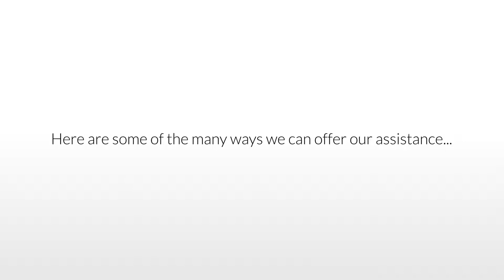CARING IS WHAT WE DO BEST